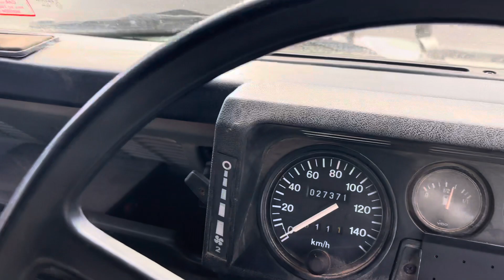Land Rover 4x4 Cargo ARN 48032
TRUCK, UTILITY, LIGHTWEIGHT, MC 2, 4X4, 1 TONNE, 3.9 LITRE DIESEL ENGINE, MANUAL TRANSMISSION, 12 V, LAND ROVER MODEL 110